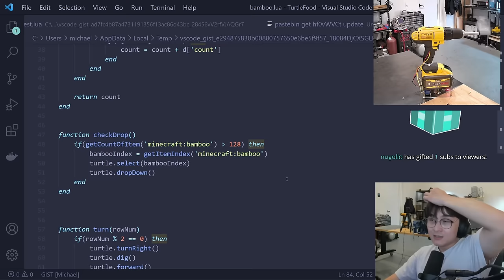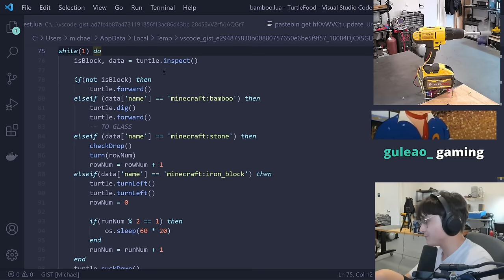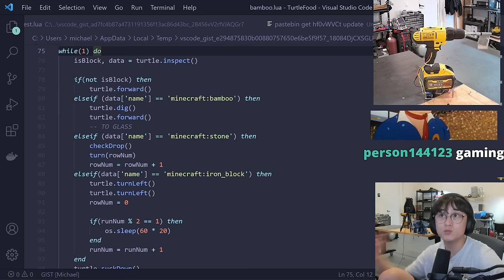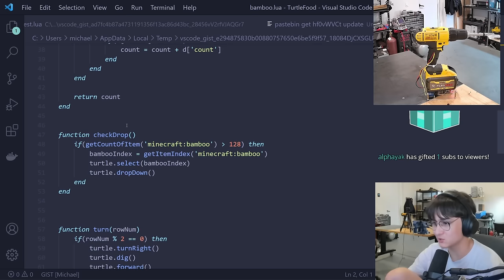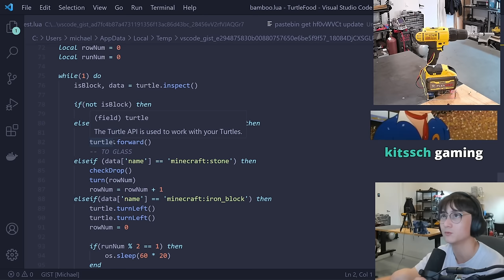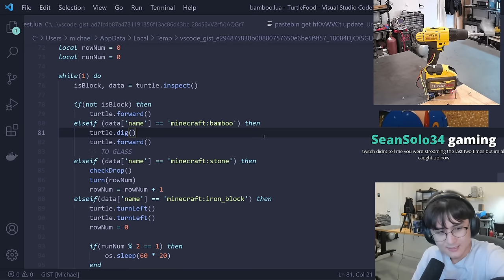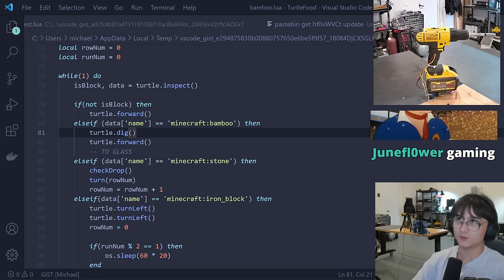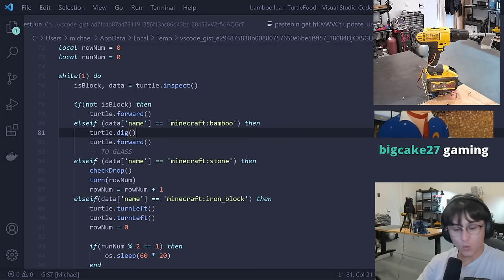[6/7/2021] Michael's Bake Potato Vending Machine | Part 1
Help Me add Bookmarks by commenting below, the timestamp.

▼ Info & Timestamps▼
[00:00] - Intro
[02:30] - Bake Potato Vending Machine
[31:16] - Just a Flick
[41:00] - How many blocks does water flow?
[01:09:05] - Killing Potato Bezos of Minecraft?
[01:18:43] - cum.
[01:23:50] - How to write an essay once
[01:24:44] - Free cum